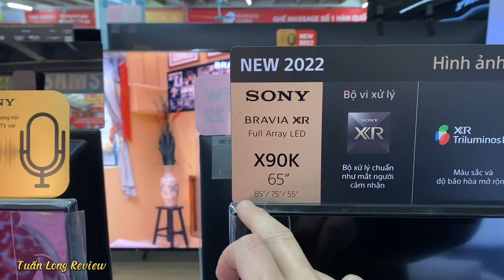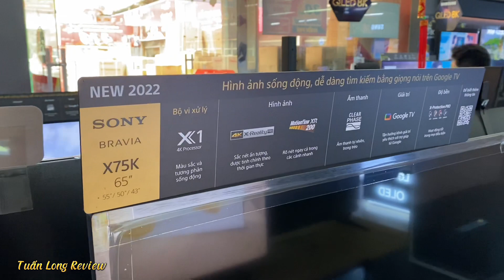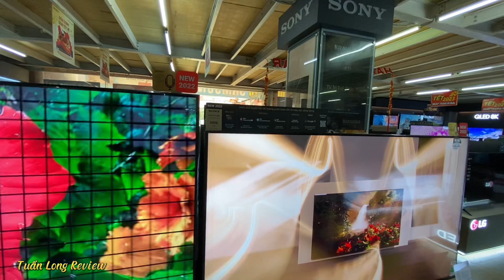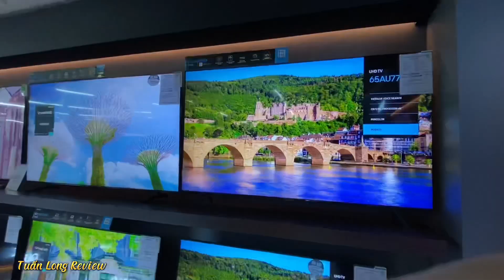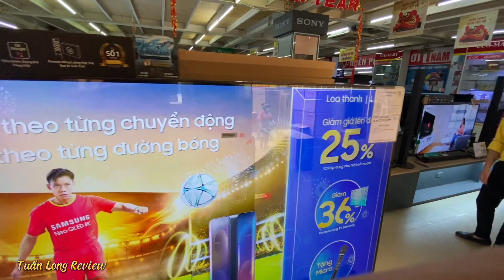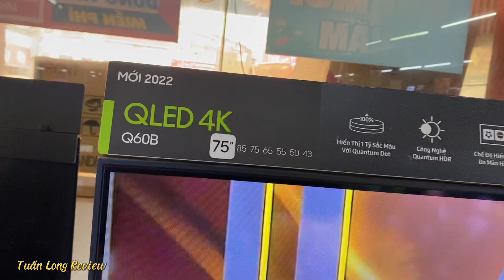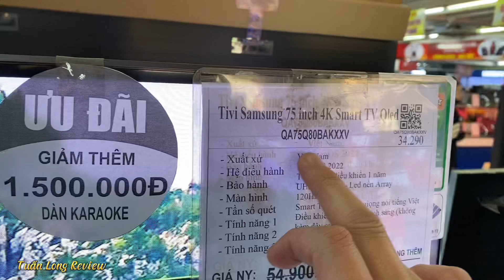10 chiếc Tivi BÁN CHẠY NHẤT MÙA TẾT 2023 - SONY vs Samsung GIÁ SIÊU SIÊU RẺ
10 chiếc Tivi BÁN CHẠY NHẤT MÙA TẾT 2023 - SONY vs Samsung GIÁ SIÊU SIÊU RẺ